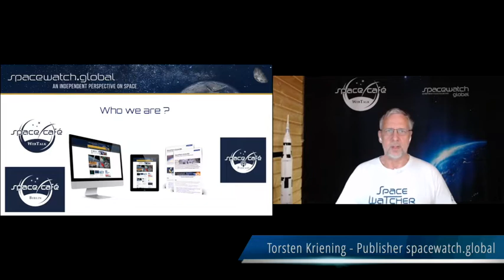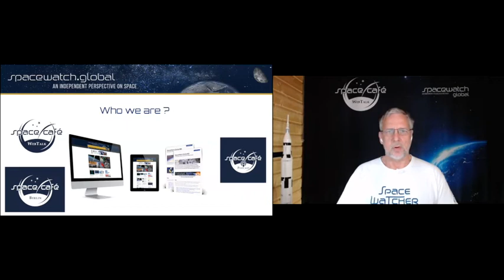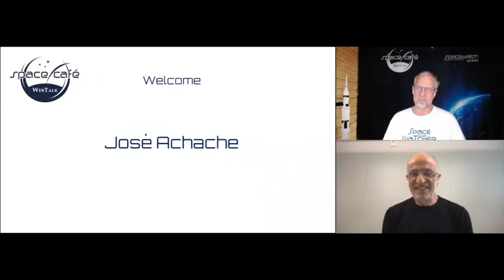Space Café "33 minutes with José Achache" - 16. March 2021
José Achache is the founder and CEO of ALTYN, a Geneva-based Swiss company that develops space-related projects such as space security. This week, he and SpaceWatch.Global publisher, Torsten Kriening, discuss trends in space, as well as space warfare and how the industry’s increasing value is increasing the margin for threats that could affect our everyday lives.

With over 40 years of experience spanning multiple countries, José’s experience is paralleled by few. In addition to his role as CEO of ALTYN, he is the Managing Director of AP Swiss, which administers the European Space Agency’s Advanced Research in Telecommunications Programme (ARTES), and is the chair of several space company boards, including Media Lario S.r.l and Dotphoton. His previous roles include the Deputy General for France’s space agency, CNES, and Director of Earth Observation for the European Space Agency, to name a few.

Three trends shaping commercial space

José sees three key trends currently dominating the commercial space industry: telecommunication constellations; optical communications systems; and on-orbit reconfiguration, all of which he says, will be underpinned by new-generation AI technology.

Telecommunication constellations, he says, will involve both high-level involvements from companies such as SpaceX, but will also include developments in IoT to better connect smart objects.
Optical communication systems will lead the move away from radio waves to optical systems and are being further developed to aid in space observation, including breakthrough technology such as lossless compression of photos taken in space.
The on-orbit reconfiguration would better equip satellite outfits to manoeuvre and maintain their infrastructure and create programmable, adaptive systems.
A dark forest: threats and cyber warfare in space

Greater investment in space brings with it real threats and challenges, with physical attacks on satellites already a reality but with “mixed attacks” on the rise, according to José.

“Mixed-attacks” – which are “half physical, half cyber” – include virtual attacks using classic ransomware by gaining access to satellites’ entry systems, which he says are mostly driven by governments but include myriad groups.

“You can be a competitor, you can be a bad guy trying to do ransomware or a military force. It could be the destruction of a satellite or the stealing of data.”

The march towards interconnectedness and constellation infrastructure is increasing the potential impacts of space warfare, says José, who warns now entire systems risk being shut down, which could impact daily life on Earth.

“If you create a denial of service on any of the systems, then you’re disrupting a major chunk of the global economy – that’s huge.”

Not are commercial space operators at risk, so too are systems that provide essential military and environmental intelligence, such as the Copernicus project, a tool that helps better understand global phenomena, global warming, biodiversity and natural disasters. Satellites are also increasingly being used for precision farming, as well as for tracking poachers and combatting animal trafficking.

“If we lose our intelligence capability then our ability to manage the environment is reduced.”

There are also less obvious cyber-attacks – which can just as equally disrupt services and infrastructure as denial services – which involve data being increasingly “spoofed” and manipulated, which Jose believes will continue to occur while systems operate via radio communications rather than optical systems and distributed networks.

“Optics are going to take a bigger, bigger, bigger place in space.”

If one thing is clear, space’s greater connectivity is conversely demanding a need for greater distribution and asset separation, a trend which José believes will continue to increase as investment and emphasis on the sector multiplies.